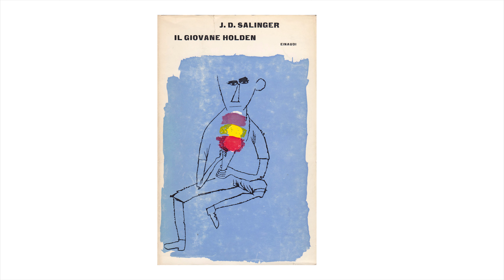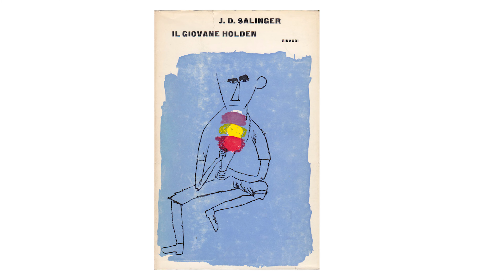[Prima ed. italiana] J.D. Salinger - Il giovane Holden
Il collezionista Lucio Gambetti ci parla di un altro capolavoro del Novecento: "Il giovane Holden" di J.D. Salinger.  Buona visione!